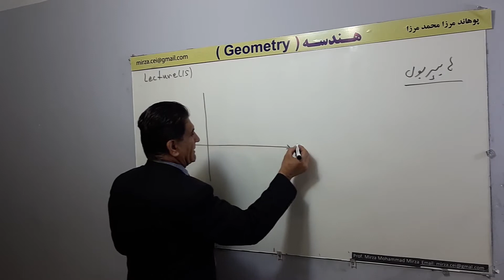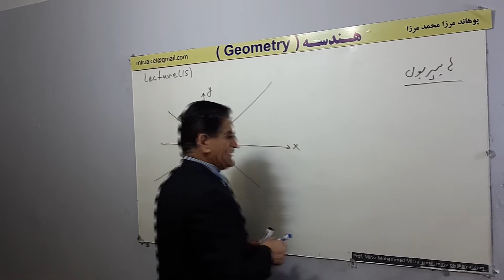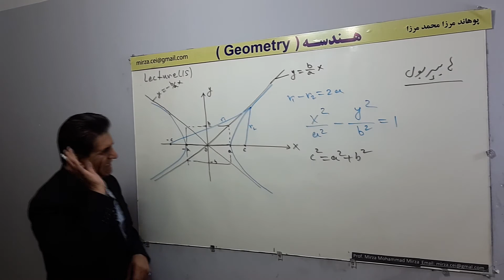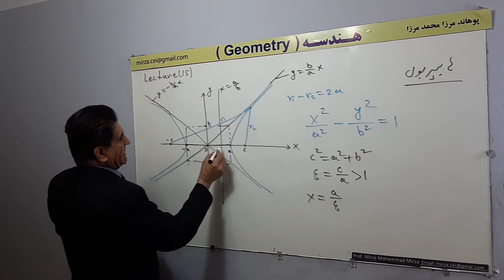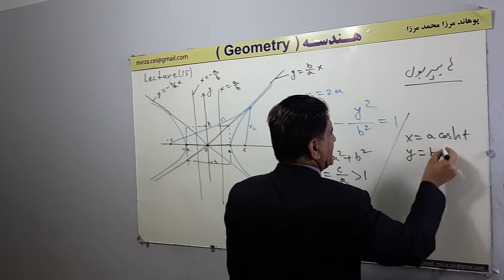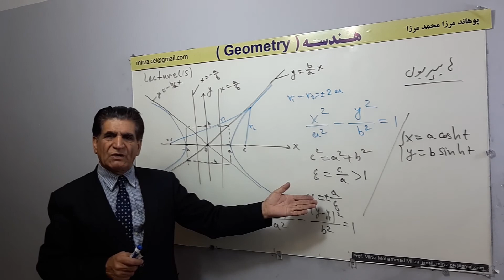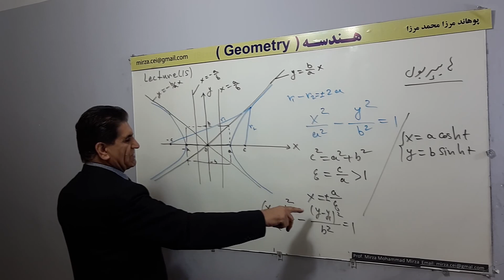L 15, هایپربول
هایپربول
هندسه تحلیلی